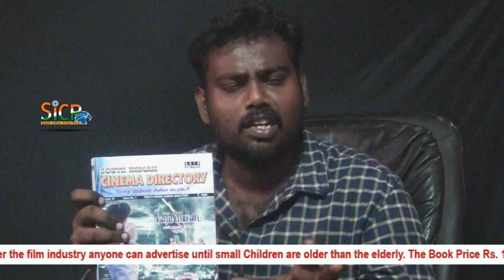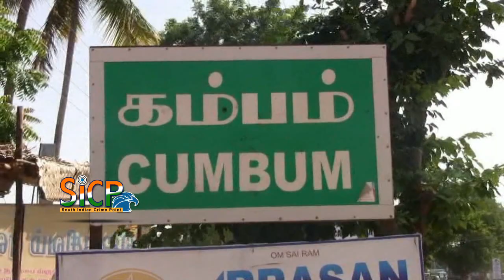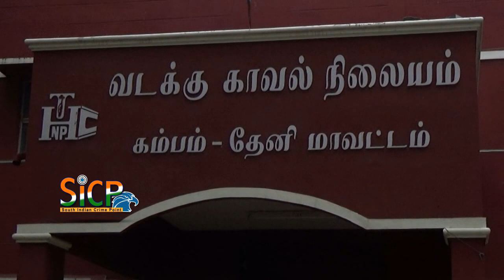The driver and his father and mother arrested POCSO ACT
தேனி மாவட்டம் கம்பத்தில் மாணவிக்கு பிரியாணியில் மயக்க மருந்து கொடுத்து பாலியல் பலத்காரம் செய்த டிரைவர் அவருக்கு உடந்தையாக இருந்த அவரது தாய், தந்தையும் போக்சோ சட்டத்தில் கம்பம் வடக்கு போலீசார் கைதுசெய்தனர்.

தேனி மாவட்டம் கம்பம் மாலையம்மாள்புரத்தைச்சேர்ந்த 12ம் வகுப்பு பள்ளி மாணவியை அதே பகுதியைச் சேர்ந்த ஏசு என்ற குமாரின் மகன் சக்திநாகராஜ் (வயது 23) சரக்கு வாகன டிரைவரான இவர் கடந்த மூன்று மாதங்களாக மாணவி பள்ளிக்கூடம் செல்லும் போதும்,வரும் போதும் தன்னை காதலிக்குமாறு வற்புறுத்தி வந்துள்ளார்.இதனை மாணவி மறுக்கவே மாணவியை போட்டோ எடுத்து வைத்துக்கொண்டு உனது போட்டோவை மார்பிங் செய்து இன்டர்நெட்டில் போட்டுவிடுவேன் என மிரட்டி வந்துள்ளதாக கூறப்படுகிறது. மேலும் அவரது தந்தை ஏசு என்ற குமார்(வயது 48), தாயார் செல்வி(40) ஆகியோர்களை அழைத்துவந்து மாணவியை காதலிக்குமாறு மிரட்டியுள்ளான்,

இந்நிலையில் கடந்த 14ம் தேதி சக்திநாகராஜ் மாணவியை மிரட்டி வீட்டிற்குவர வழைத்துள்ளான். வீட்டில் சக்திநாகராஜ் மட்டும் தனியாக இருந்து கொண்டு தான் வாங்கி வந்த பிரியாணியை  கட்டாயப்படுத்தி மாணவிக்கு கொடுத்துள்ளார். பிரியாணியை சாப்பிட்டததும் மாணவிக்கு மயக்கம் வர தூங்கியுள்ளார். பின்னர் மயக்கம் தெளிந்து பார்த்தபோது மாணவியை பாலியல் பலத்காரம் செய்து அதனை போட்டோ,வீடியோஎடுத்து வைத்துக்கொண்டது மாணவிக்கு தெரியவந்தது.மேலும் இதனை வெளியில் சொன்னால் போட்டோ, வீடியோவை இன்டர் நெட்டில் வெளியிடுவதாக மிரட்டியுள்ளார். இதனால் வீட்டில் மாணவி சோகத்தில் இருந்த மாணவி தனதுபெற்றோரிடம் நடந்ததை கூறியுள்ளார். இது குறித்து அவரது தந்தை கம்பம் வடக்கு போலீஸ் நிலையத்தில் புகார்கொடுத்தார். புகாரின் பேரில் இன்ஸ்பெக்டர் பொன்னிவளவன் போக்சோ சட்டத்தின் கீழ் சக்திநாகராஜ் மற்றும் அவருக்குஉடந்தையாக இருந்த தந்தை ஏசு என்ற குமார், தாய் செல்வி ஆகிய மூவரையும் நேற்று இரவு கைது செய்தனர்.